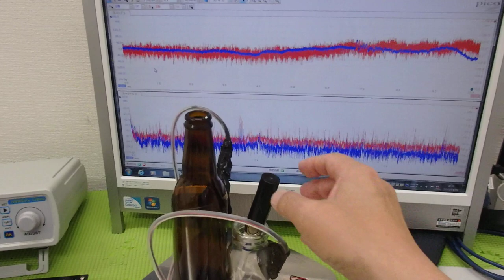メガヘルツの超音波発振制御プローブを利用した実験動画 ultrasonic-labo